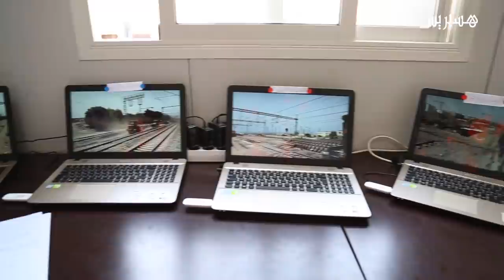تثليث المقطع السككي بالبيضاء.. توضيحات بخصوص الأشغال